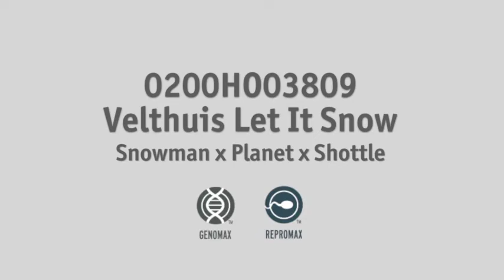0200HO03809 Velthuis Let It Snow OCT 2015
Check this out... A video of 0200HO03809 Velthuis Let It Snow daughters, a bull we're watching closely for his progeny proof in December! He is a popular Genomax™ and Repromax™ sire.